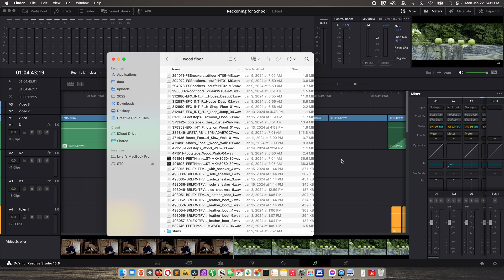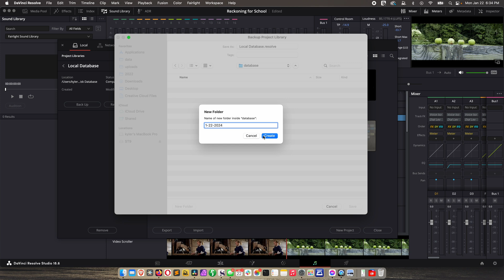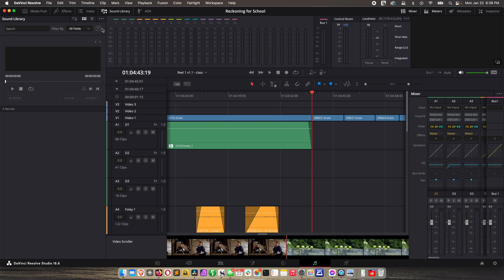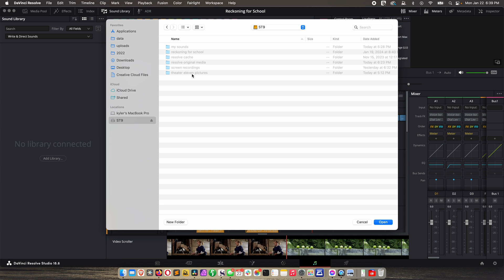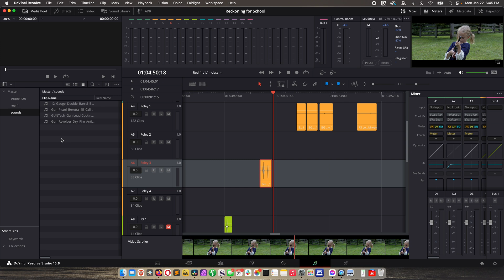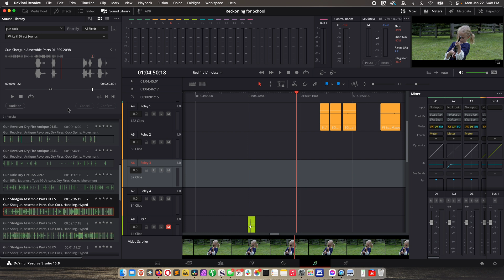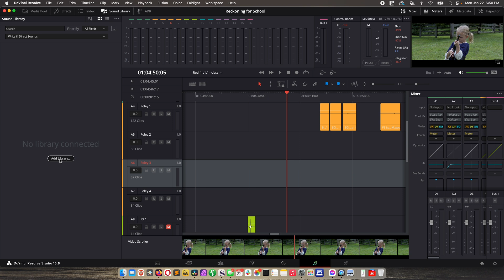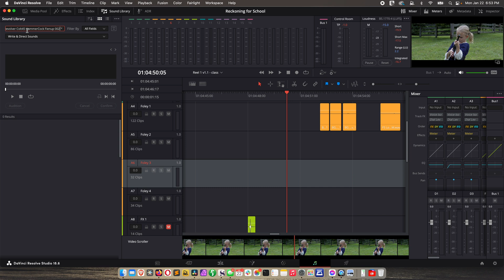How to Setup a Custom Sound Library in Fairlight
The sound library option in Fairlight is an unbelievable time saver.

Why?

Normally you're auditioning sounds in Finder but then adding them to the project and timeline to really test them out.

What happens? You end up with a lot of extra sound clips in your project. Plus, auditioning in Finder in time consuming, you often accidentally open in Apple Music -- The entire process is a pain.

With the Fairlight Sound Library you can easily tell Fairlight to index your current sound files. Once this is done you can search and audition without cluttering your project. And it's MUCH faster.

In this lesson you'll learn how to setup a clean database in Resolve, index sounds, audition a sound and also update the index when more files are added.

If you like this type of thing, check out my online film school